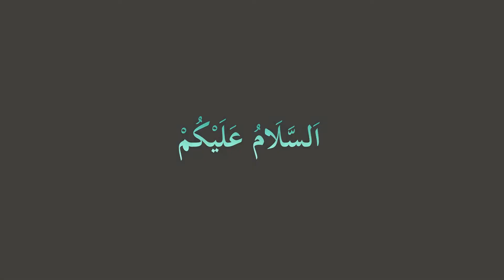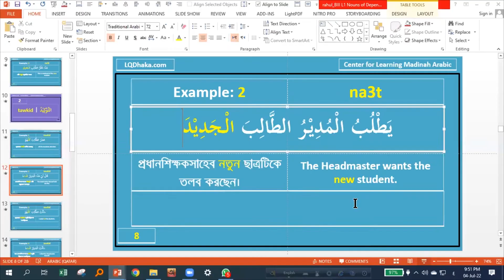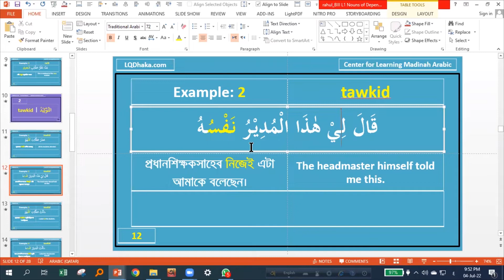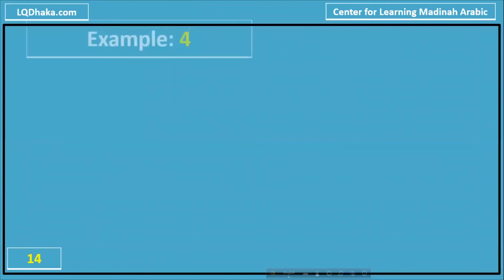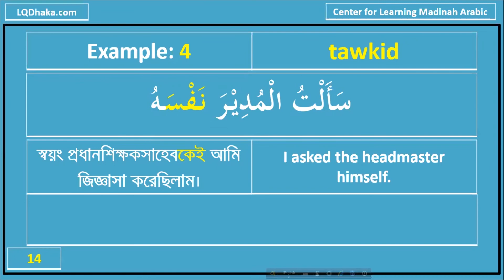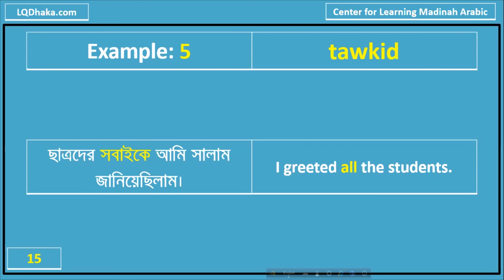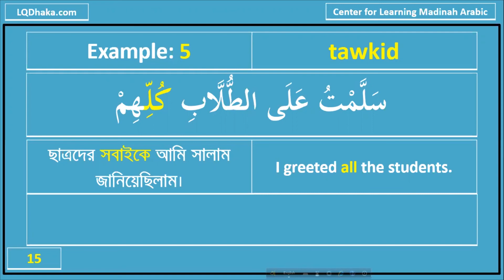Day 13 Part 2 AD2 Semester 5 । Tawkid, Nouns of Dependent Declension, R6 L1 । LQDhaka । reza karim